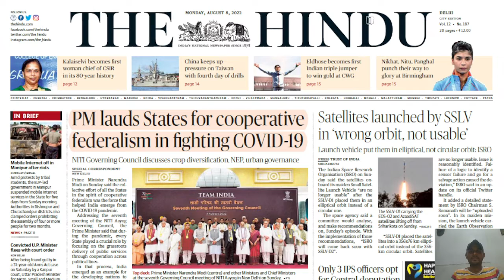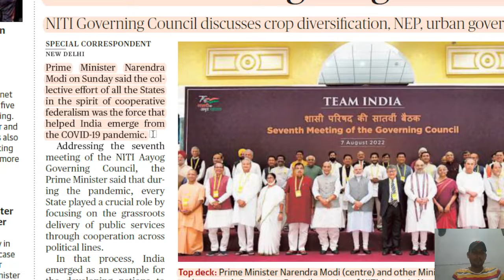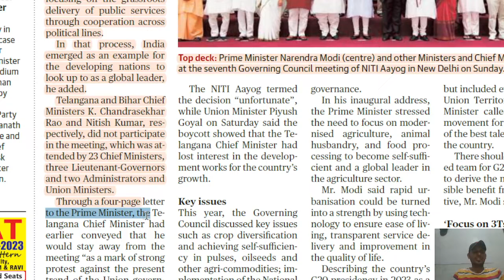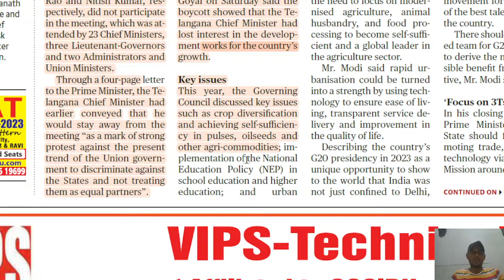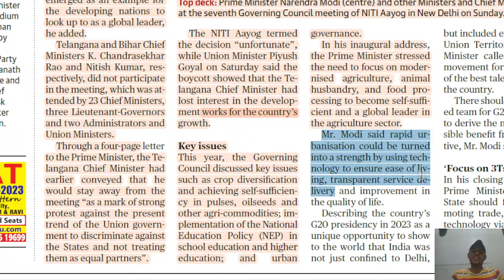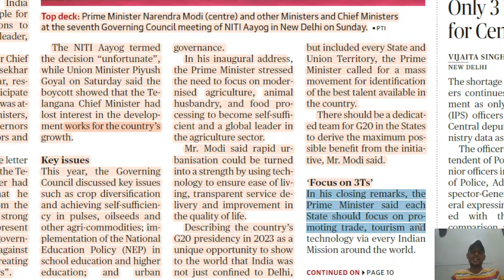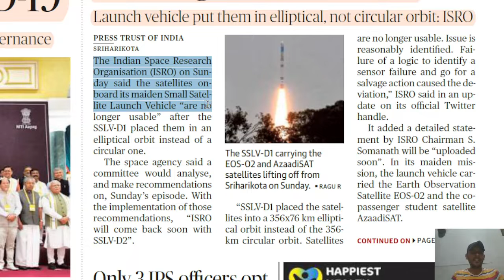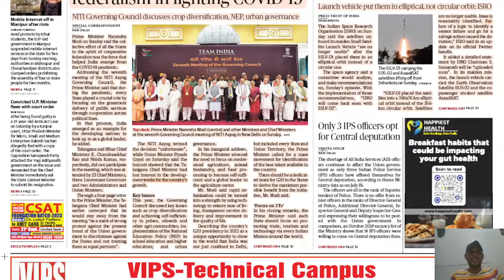The Hindu newspaper analysis // 8 agust // by - rishi Mishra